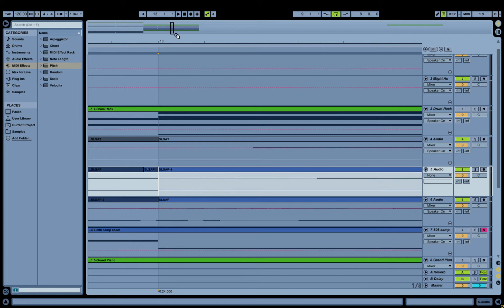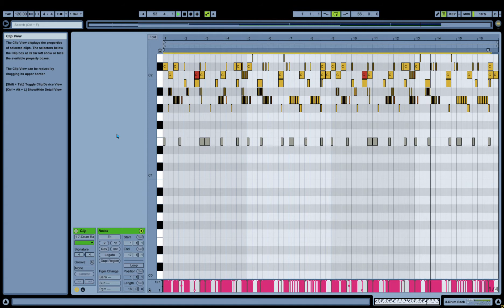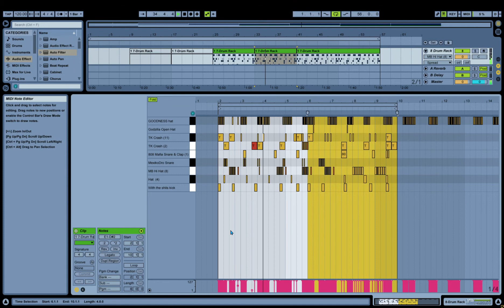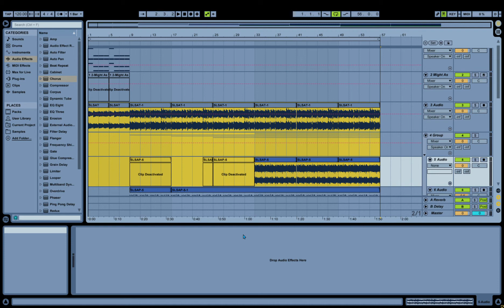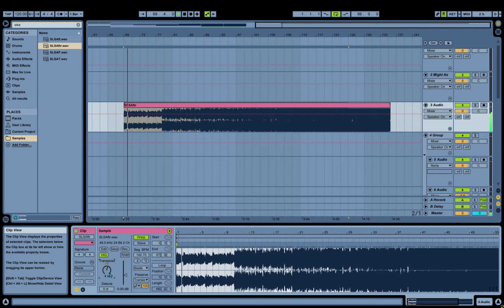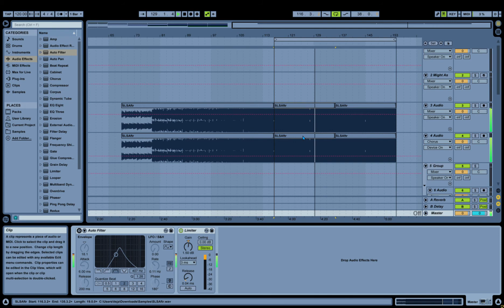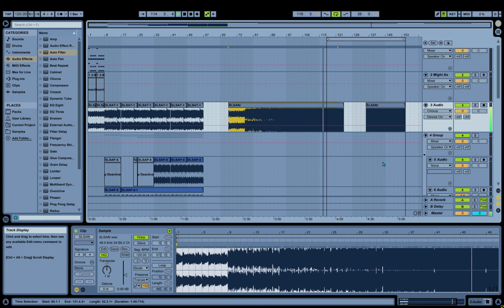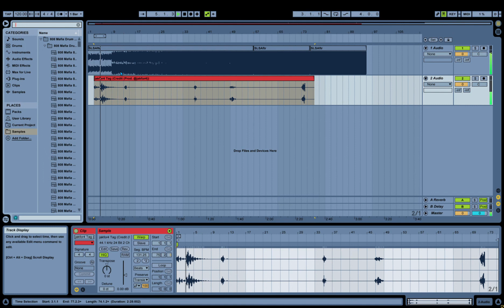cooking up for 1hr / arranging , mixing , process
follow me i follow back @jakfor4